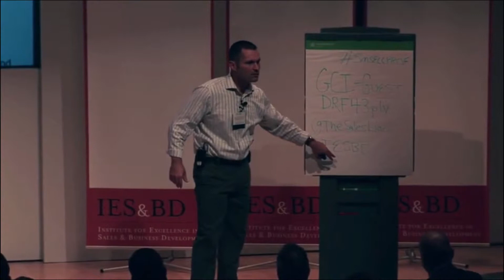The Institute for Excellence in Sales & BD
The IES&BD provides world-class thought leadership for selling professionals in the DC region. Speakers include Jill Konrath, Neil Rackham, and Bill Cates.